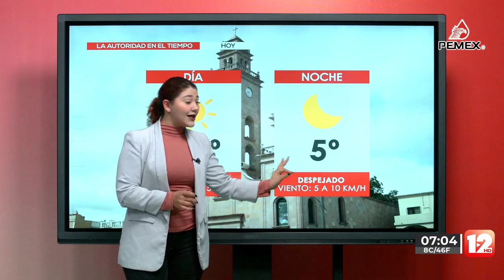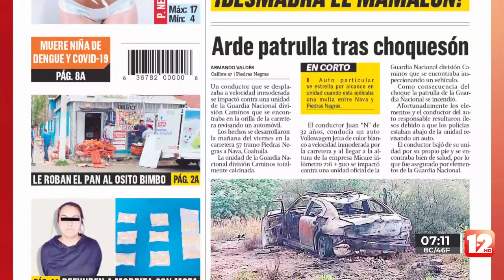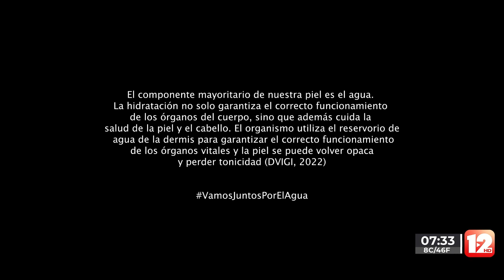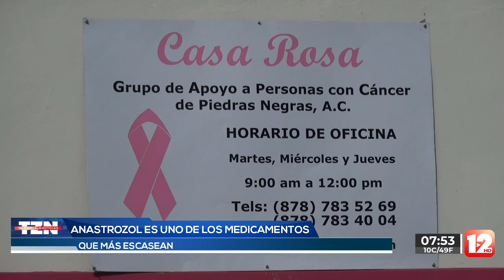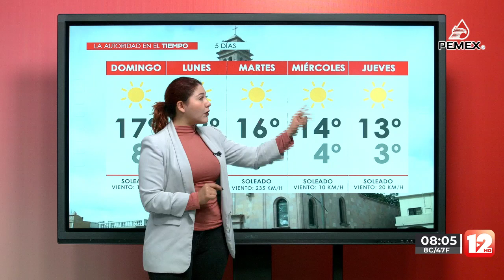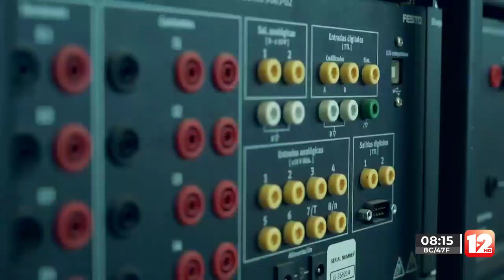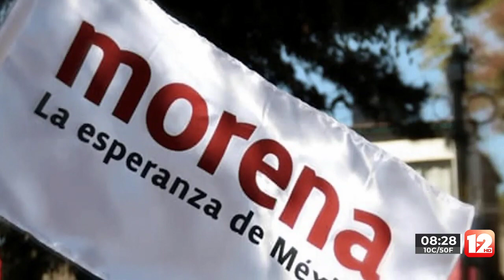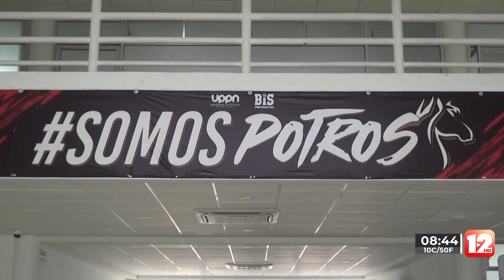TELEZÓCALO MATUTINO│12 DE NOVIEMBRE DEL 2022